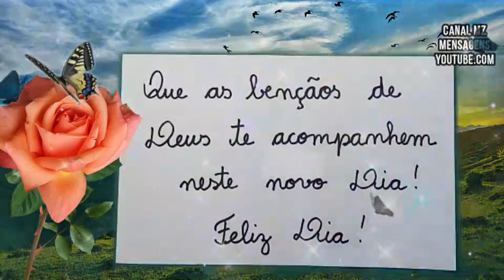Bom dia! Que seja repleto das bençãos de Deus! Linda mensagem de paz!